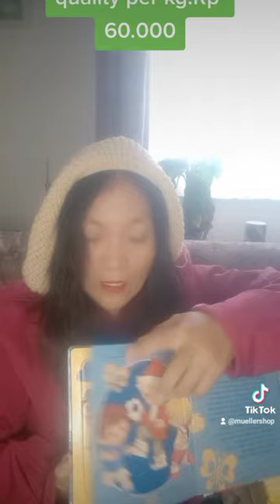Racun silica gel sampai ke negeri adi daya Jerman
MS SILICGEL ADALAH DISTRIBUTOR SILICA GEL
harga mulai dari 50.000

TERSEDIA  VARIANS :
1.SILICA GEL ALAMI BIASA
2. SILICA GEL ALAMI HIGH QUALITY
3. SILICA PLASTIK

BISA DI CEK DI
SHOPEE:MUELLERSHOP